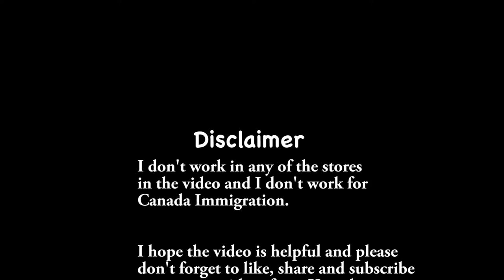Newcomers Guide to Toronto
Toronto Immigration, Toronto Immigrant, Newcomer Toronto, Settling in Toronto, Thrift Store Shopping, Surviving Toronto, adjusting to new country, Adjusting to new Life in Toronto, Tips where to get bargains in Toronto, save money shopping in Toronto, how to start new life in Toronto, how to settle in Toronto, finding cheap items in Toronto